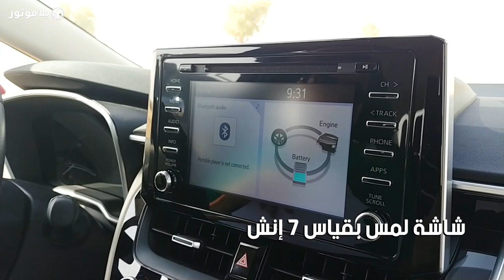المميزات الرئيسية تويوتا كورولا هايبريد | Toyota Corolla Hybrid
تويوتا كورولا 2020 الجيل الثاني عشر الجديد كليا من أفضل السيارات مبيعاً بالعالم، وتويوتا لهذا الجيل الجديد تضيف فئة هايبرد مع كورولا هايبريد 2020، لتكون أول سيارة هايبرد في فئتها في منطقة الشرق الأوسط.

شاهدوا الفيديو للتعرف على أهم ميزات تويوتا كورولا لعام 2020 مع نسخة هايبرد كاملة المواصفات.